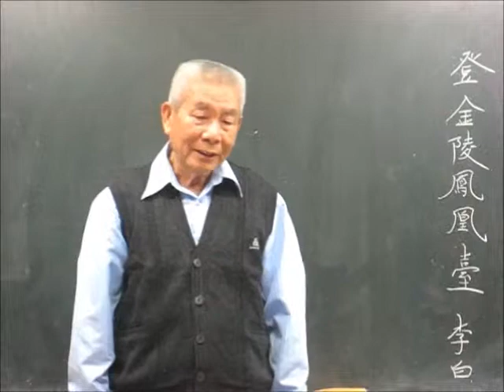登金陵鳳凰臺(李白‧作) --- 郭啟東(85歲)吟唱13~0504宜蘭社大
登金陵鳳凰臺    李白‧作
鳳凰臺上鳳凰遊， 鳳去臺空江自流。
吳宮花草埋幽徑， 晉代衣冠成古邱。
三山半落青山外， 二水中分白鷺洲。
總為浮雲能蔽日， 長安不見使人愁。